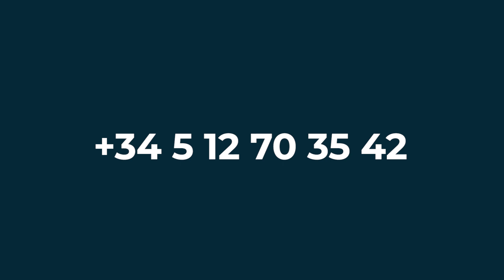Villa contemporaine à Marbella l 2.975.000€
La Maison iKeys a le plaisir de vous présenter une villa contemporaine dessinée par des architectes de renom, offrant un style de vie vraiment privilégié.

Cette villa de luxe est conçue pour la vie moderne et adaptée au climat unique du Sud de l'Espagne.

Des espaces de vie spacieux et une grande piscine privée vous donnent une sensation de bien-être, tout en profitant du soleil toute la journée. En outre, il dispose de 4 chambres spacieuses en suite, dont une suite parentale avec dressing.

Chaque détail et aspect de cette villa a été conçu pour correspondre aux normes de luxe les plus élevées.

Au bord de la piscine il y a un salon/salle de jeux, à côté de l'une des chambres qui est totalement indépendante de la maison principale.

De votre villa tout ce dont vous avez besoin est situé à proximité - vous accèderez à de nombreux restaurants et bars à pied, et la plage est à seulement 5 minutes en voiture.